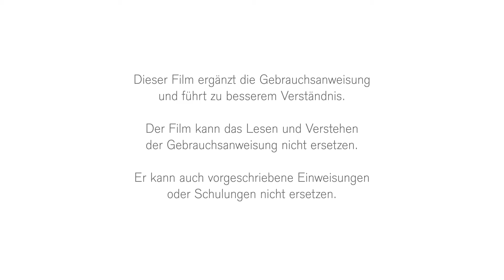X-plore® 8500 I Gebläseunterstützter Atemschutz I Mehrwert für ÄrztInnen und Pflegepersonal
Das Gebläsefiltergerät Dräger X-plore® 8500 lässt Sie ohne Widerstand durchatmen, während es Sie zuverlässig und ohne Tragezeitbegrenzung vor Bakterien und Viren schützt. Mit den passenden Hauben als Atem- und Augenschutz in einem, können Sie sich ganz auf Ihre klinische Aufgabe konzentrieren. Sie benötigen keine zusätzliche FFP Maske und keine Schutzbrille. Ideal für Brillen und Bartträger.